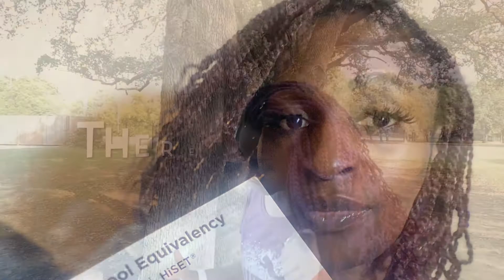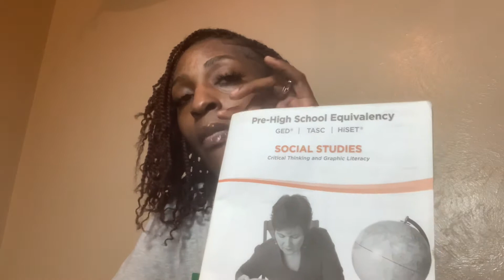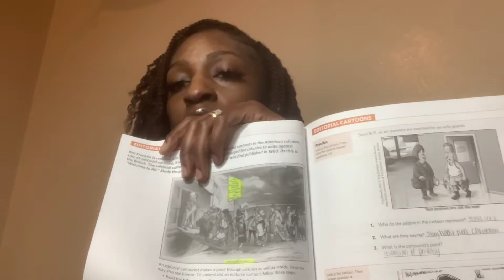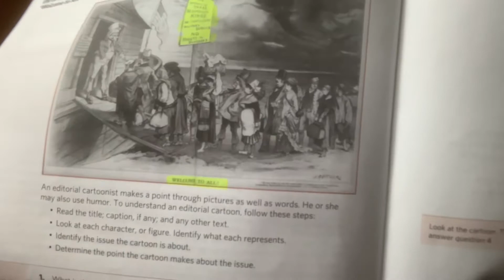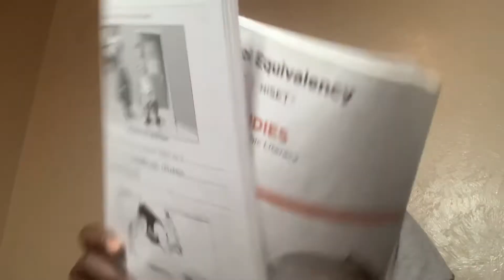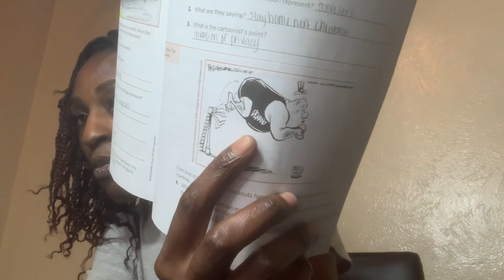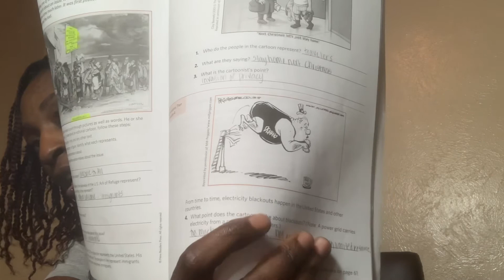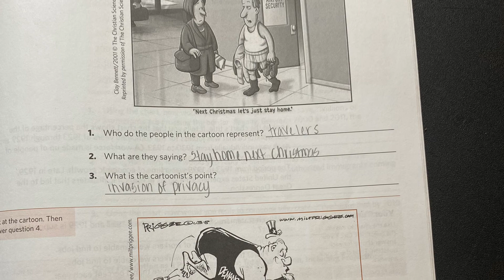Editorial cartoons on the social studies ged test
Welcome RealTalkFamily. Today I wanted to focus on editorial cartoons on the ged test. I hope this video helps anyone looking to pass the ged test. If you have any questions or concerns please leave them in the comment section down below.

Trust yourself. Study . Believe that you’re capable.